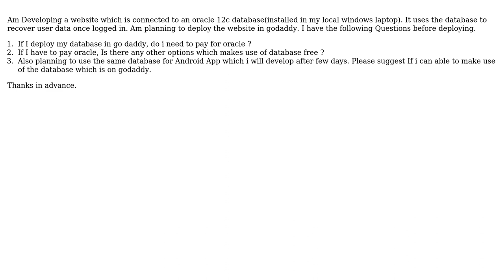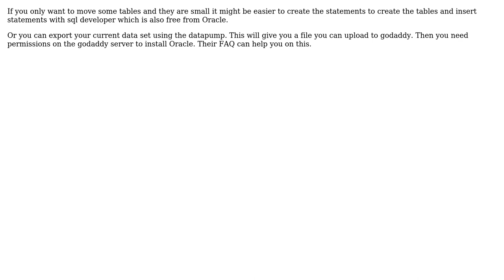Need help to deploy oracle database in godaddy server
With thanks & praise to God, and with thanks to the many people who have made this project possible! | Content (except music & images) licensed under CC BY-SA | Music | Images & others | With thanks to user Nizamudeen Sherif user kevinskio and the Stack Exchange Network Trademarks are property of their respective owners. You are responsible for your own actions.